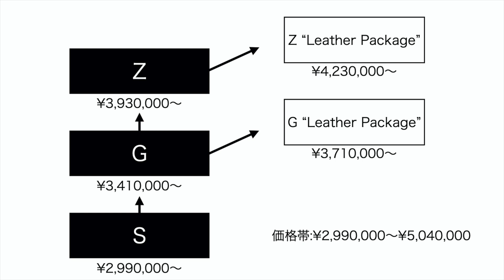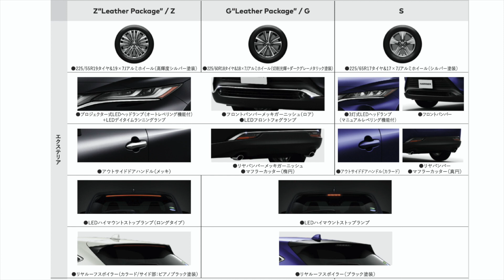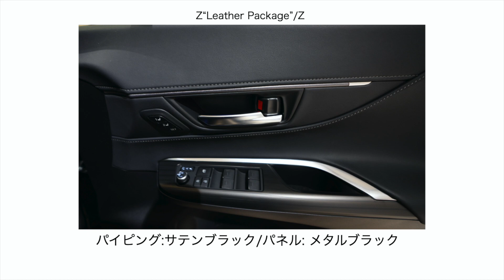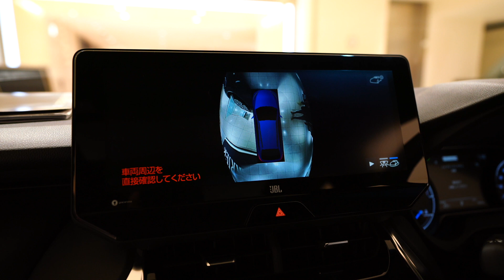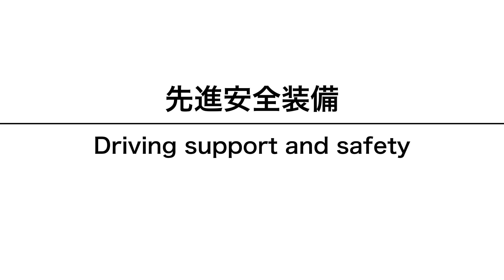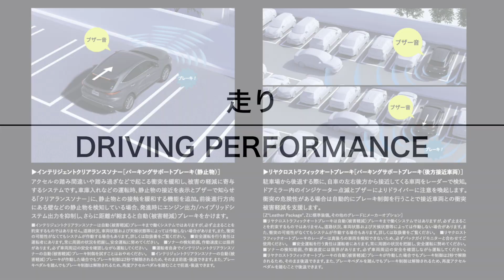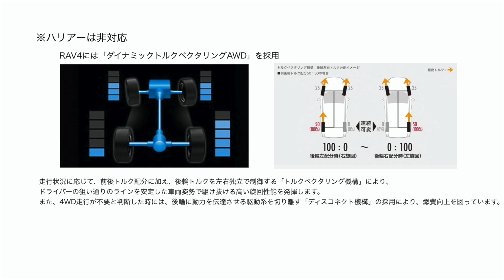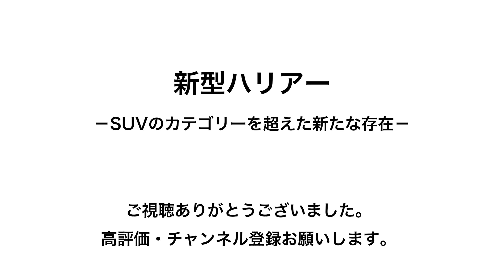トヨタ 新型ハリアー徹底解説 後編 |グレード解説/安全装備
2:00 *3. 本革シートのシートサイドとシートバックの一部に合成皮革を使用しています。
Shot with
Body : Sony α7R III (ILCE-7RM3) Lens : SEL1635GM
このリンクを経由して買い物をして頂きますと幸いです。